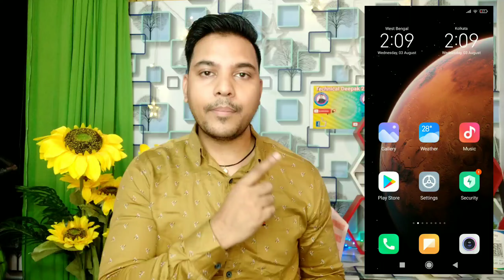Earning App 2022 Real Cesh Earn Delay 2000 rupees🤑💲🔥🔥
your query
earning app
earning application
earning website